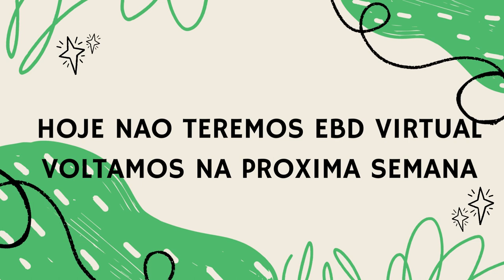Aviso | ESCOLA BÍBLICA DOMINICAL QIBRJ 15.10.2023